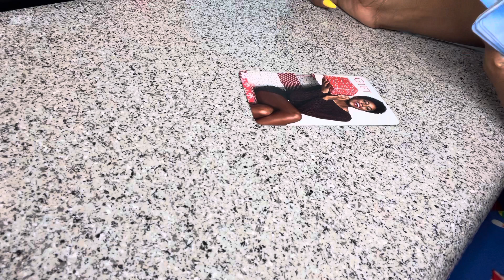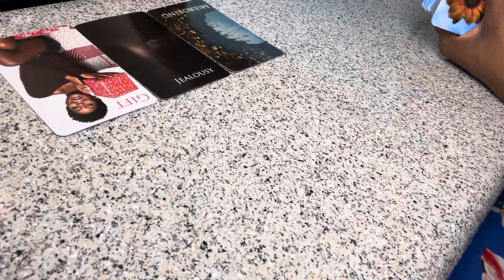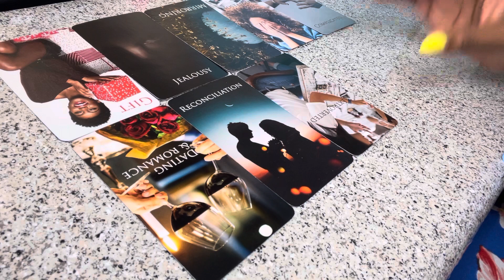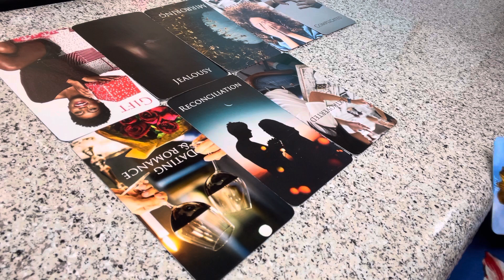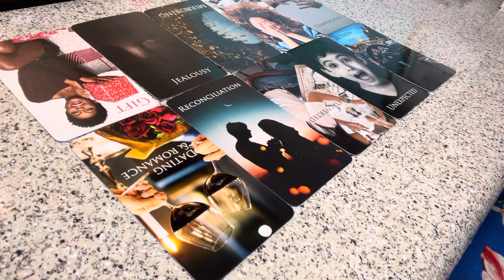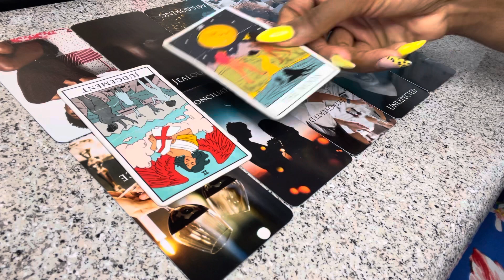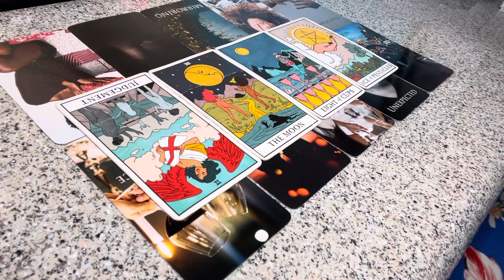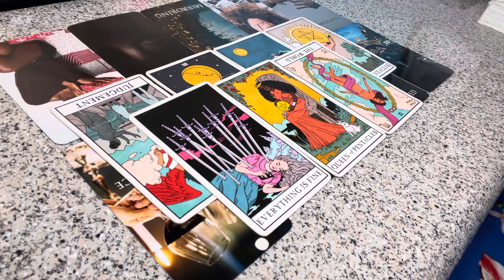PISCES ♓️ 🧿 THEY’RE JEALOUS OF THE GIFTS YOU’VE BEEN BLESSED WITH!